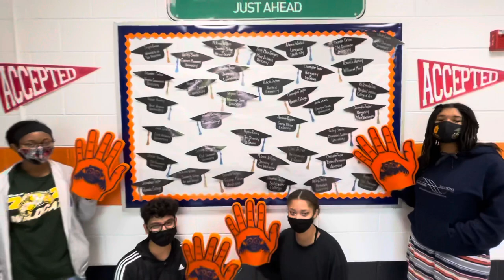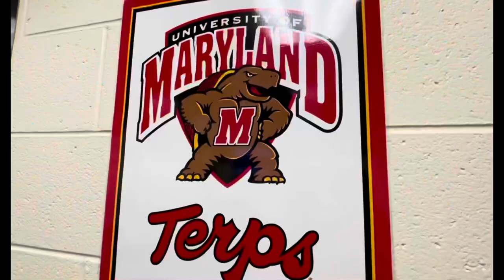College Decision Day High Five Friday- 5/14/21